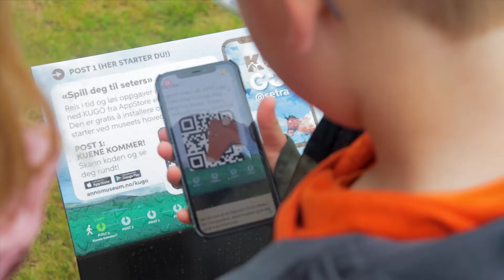Sommer på museene i Elverum - opplevelser for store og små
Annos to museer i Elverum, Norsk skogmuseum og Glomdalsmuseet, ligger idyllisk til på hver sin side av Glomma. Med bruforbindelse og magiske Prestøya mellom seg, danner de to museene en av Norges største museumsparker! Her er det aktiviteter, opplevelser og kunnskap for alle aldre, året rundt. I sommer er det faste aktiviteter for barna daglig - som spikking, fisking, tur med Gråtass og ikke minst: bli med å mate dyra på Elverumstunet hver dag kl. 12.
Det er felles billett til de to museene - eller du kan skaffe deg Anno sommerkort og få tilgang til 29 Anno-museer og rabatter hos våre samarbeidspartnere. Se